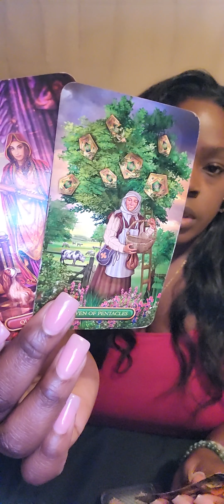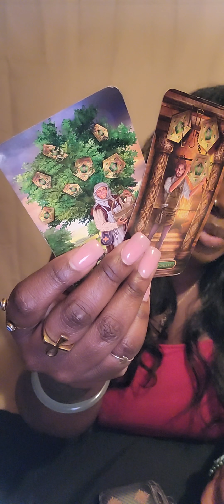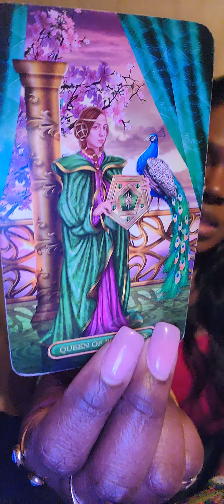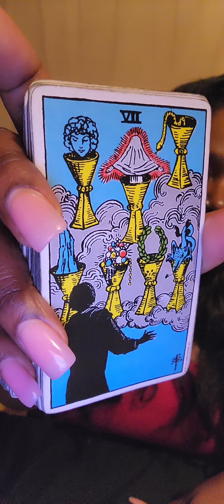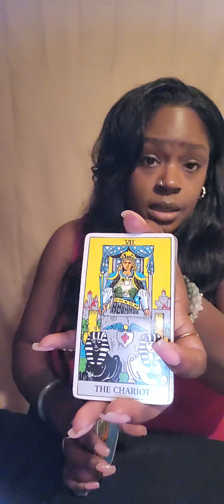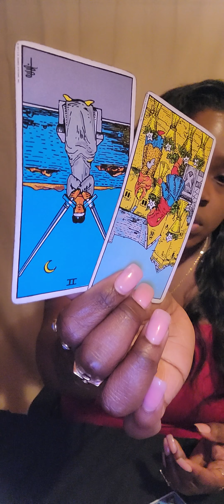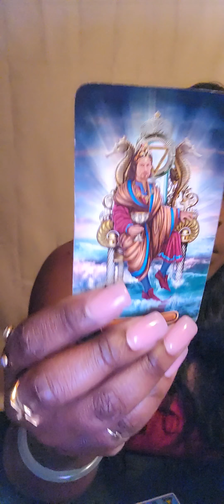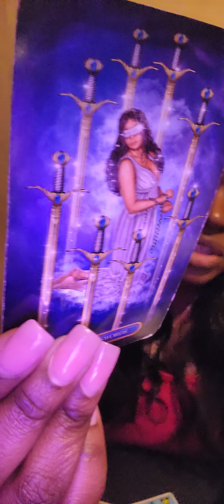♑️ CAPRICORN THEIR ACTIONS MAY PROVE TO BE COSTLY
🧿 FOR PERSONAL READINGS: